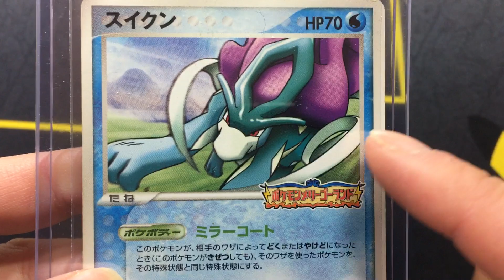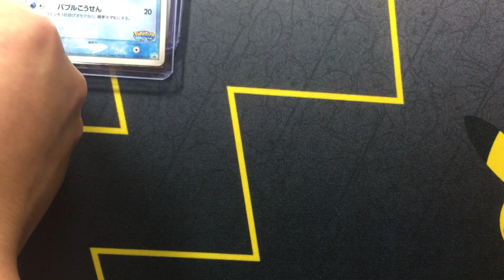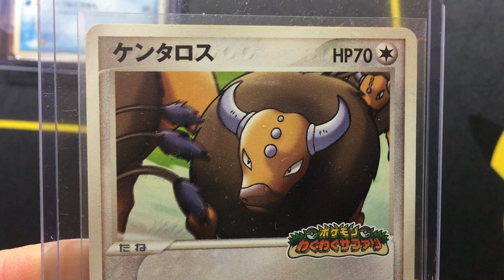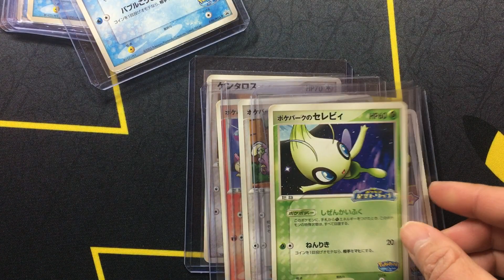The original PokéPark (Amusement Park!!) promo cards COLLECTION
PokéPark ポケパーク, the first Pokemon Theme Park opened in March 18, 2005, - September 25, 2005, in Japan.

The theme park attractions includes:
Alto Mare Gondola Cruise: Pirate Ship ride featuring Latias and Latios.
Lugia's Spinning Ship: Teacups ride featuring Lugia.
Pokémon Merry-go-round featuring Raikou, Entei, and Suicune.
Pikachu's Forest, a Red Baron style ride featuring Pikachu.
Team Aqua vs Team Magma Crash Car: Bumper cars
Mudkip’s Big Splash: Log Flume Splash Mountain ride featuring Mudkip.
Pichu Brothers' Rascal Railway: locomotive / railway ride featuring the Pichu Brothers, Wynaut, and Munchlax.
Pokémon Floating
Pokémon Giant Ferris Wheel featuring Poké Ball.
Pokémon Star Swing featuring Jirachi, Celebi, and Mew.
Safari Zone, a shooter game to use Poké Ball-themed cannonballs to catch as many Pokémon to win.
Game Corner: Redemption game center.
Fury in the Sky Twister, a mini-Roller Coaster ride featuring Rayquazza (based on the movie: Destiny Deoxys).
Gotta Dance Tour Up and Down: Show/Singing area
Pokémon Night Club X Cafe
Team Rocket Gift Shop, which was closed early as merchandise were sold old.
Promo cards were also released during the same period (see my other video)

The same theme park was later opened in Taiwan the following year, during Jun 23 - Sep 24, 2006.  All attractions the same, minus the Fury in the Sky Twister.

Rare TCG